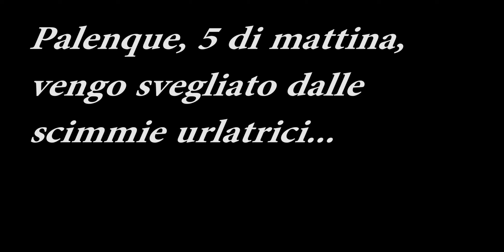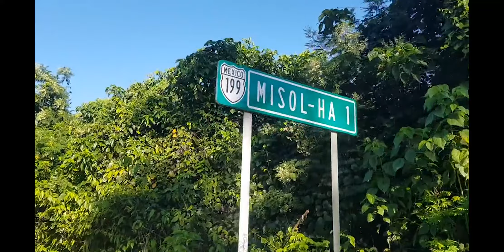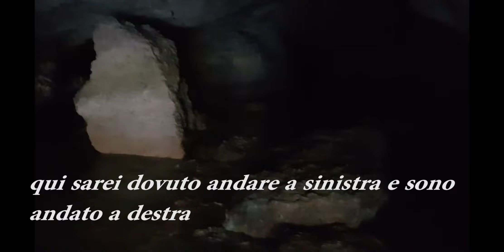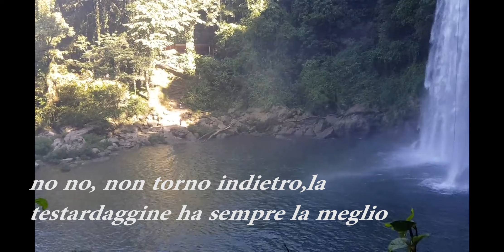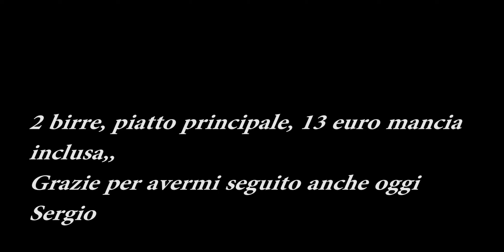Misol- Ha, cascata, Chiapas Messico, Episodio 21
Una fantastica visita alla cascata piu vicina partendo da Palenque Chiapas